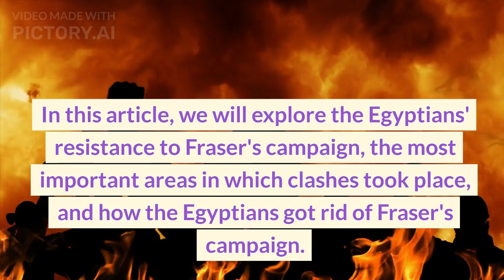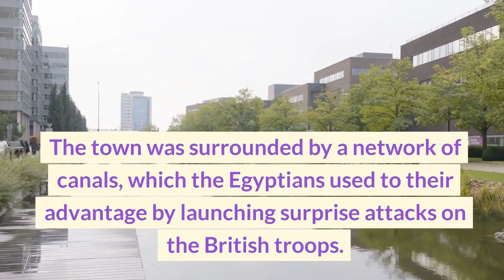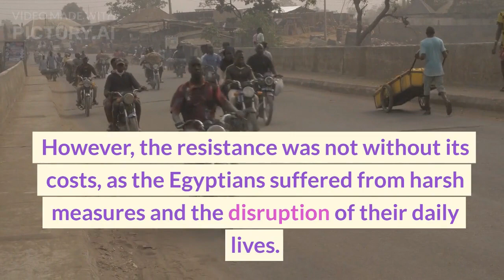French campaign in Egypt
Title: The Egyptians' Resistance to Fraser's Campaign: How They Fought Back and Prevailed

Introduction:
In the early 19th century, the British Empire was expanding its reach across the globe, and Egypt was no exception. In 1801, a British army led by General Sir Ralph Abercromby defeated the French troops in Egypt and took control of the country. However, the British occupation of Egypt was not without its challenges, as the Egyptians fought back against the British forces. One notable instance of Egyptian resistance was during Fraser's campaign in 1807. In this article, we will explore the Egyptians' resistance to Fraser's campaign, the most important areas in which clashes took place, and how the Egyptians got rid of Fraser's campaign.

The Clashes in Tarfa:
Fraser's campaign was launched in 1807 to quell the resistance of the Egyptians who were unhappy with the British occupation of their country. The campaign was led by Major-General John Fraser, who had previously served in India and was known for his harsh tactics. The campaign was centered around the town of Tarfa, where the Egyptians had gathered to resist the British forces.

The clashes in Tarfa were intense, with the Egyptians using guerilla tactics to fight the British forces. The town was surrounded by a network of canals, which the Egyptians used to their advantage by launching surprise attacks on the British troops. The British forces were forced to retreat to a nearby fort, where they were besieged by the Egyptians.

The Egyptians' Victory:
Despite the British forces' superior firepower and training, the Egyptians fought back with determination and bravery. They were able to cut off the British forces' supply lines, forcing them to surrender after a week-long siege. The British forces suffered heavy casualties, with over 500 soldiers killed or wounded.

The Egyptians' victory at Tarfa was a significant blow to the British occupation of Egypt. It showed that the Egyptians were not willing to accept foreign rule and were willing to fight for their independence. The victory also inspired other Egyptians to join the resistance movement against the British forces.

The Suffering of the Egyptians:
The Egyptians' resistance to the British occupation of their country was not without its costs. The British forces responded to the resistance with harsh measures, including the destruction of villages and the killing of civilians. The Egyptians also suffered from famine and disease, as the British forces disrupted the country's food supply and sanitation systems.

Conclusion:
The Egyptians' resistance to Fraser's campaign was a significant moment in the country's history. It showed that the Egyptians were willing to fight back against foreign rule and inspired others to join the resistance movement. The victory at Tarfa was a significant blow to the British occupation of Egypt and demonstrated the Egyptians' determination and bravery. However, the resistance was not without its costs, as the Egyptians suffered from harsh measures and the disruption of their daily lives.